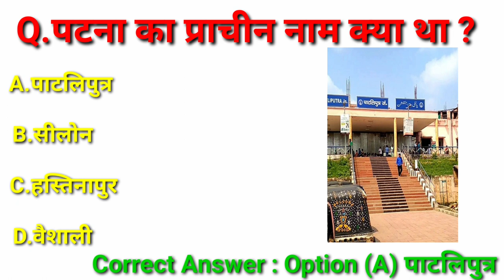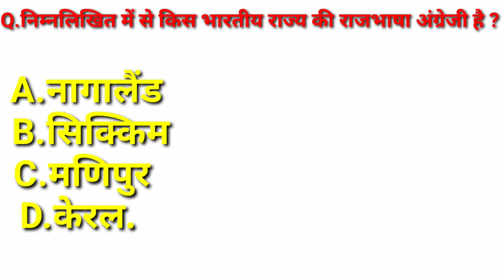#9 Bharat ki rajya bhasa Oskar award Gk questions solid element Gk questions ancient Gk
#8  Bharat ki rajya bhasa English Oskar award Gk questions solid
 element Gk questions ancient Gk

Oskar award Gk question utkarsh crazy Gk trick gk marathan Gk mock   current by utkarsh academy

Bharatkirajyabhasakyah
bharat ki rajya bhasa kiyahai hi
bharat ki rajya bhasa kon si haii
bharat ki rajya bhasa kon si h
bharat me kiski rajya bhasahindi h

Gkquestion English language
gkquestionkumargaurav
gkquestionutkarshacademy
gkquestioncrazygktrick
gkimportantquestihindi
hindigkquestion
hindi Oskar award

oscar award
oscaraward2023
oscar award 2023
oscar award latest
oscarawardlatest
2023 ka oscar award
latest oscar award
latestoscaraward